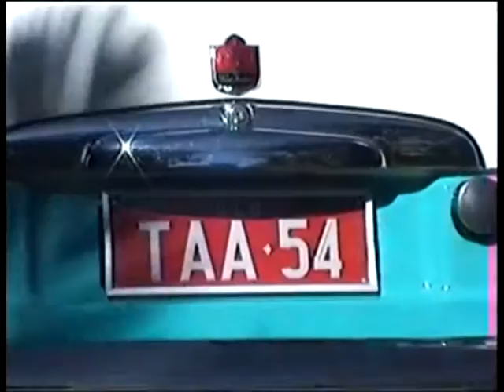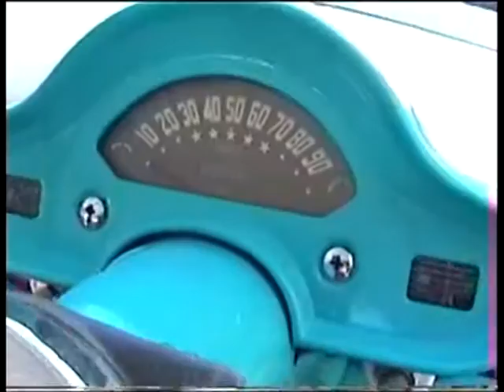Zephyr Car Classic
A 1954 Mk1 Zephyr Six, the design way ahead of it's time, first shown in London in 1950. The first Ford with an OHV engine and McPherson Struts. One can easily find tires for it's 13 inch wheels today.